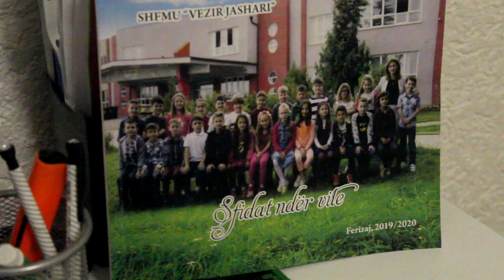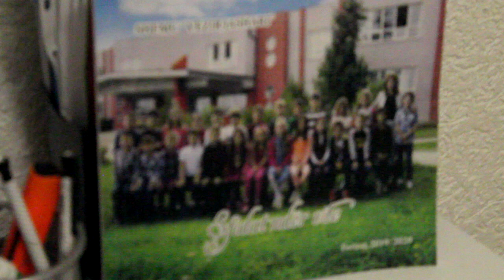Dedikuar mësueses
Dedikim nga 27-të nxënësit për mësuesen Xhyljeta Buçinca Musa, në shenjë falënderimi për ndriçimin e rrugës së shkronjave dhe dijes.